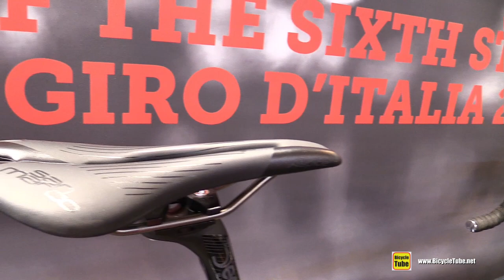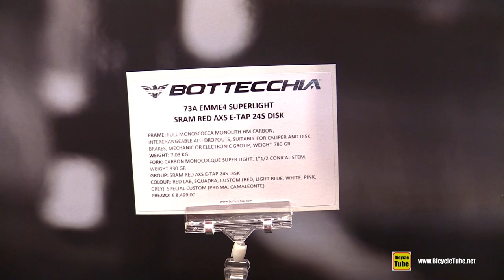2020 Bottecchia Emme4 Superlight Road Bike - Walkaround - 2019 Eurobike